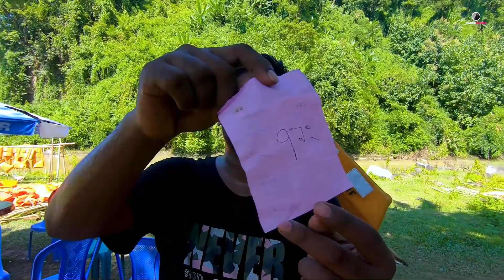দেবতাখুমের নীল জল আসল নাকি নকল। Episode-02। Debotakhum । Bandarban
My Gears  ➤
✔️ Camera- GoPro Hero 7 Black